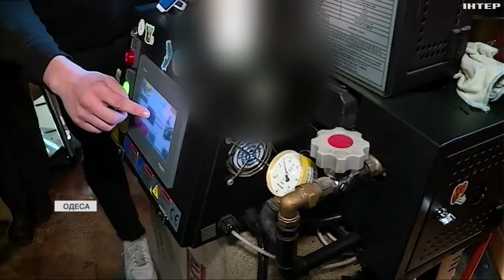В Одесі працюють курси для переселенців, чиї основні джерела прибутку лишилися у рідних містах